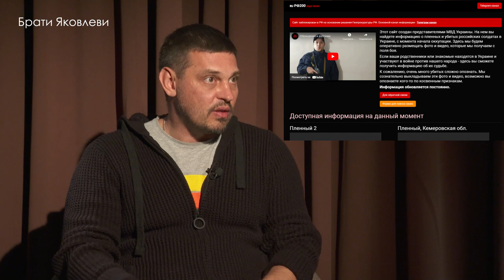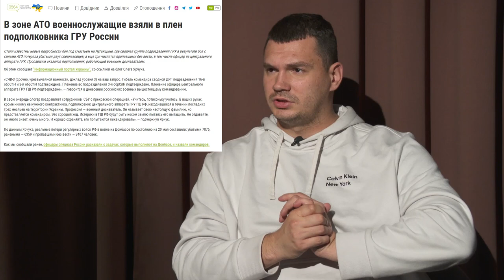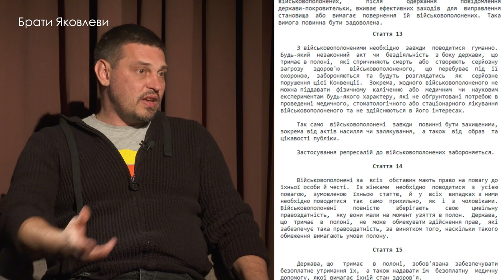ZOLKIN: IT WILL NOT BE ENOUGH FOR THE ORKS, I WILL ADVERTISE| THEY ARE STUPID AND REFLECTED THERE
Interview with @zolkinvolodymyr9639   Volodymyr Zolkin, a Ukrainian journalist, YouTuber and activist who interviews Russian prisoners of war detained during Russia's 2022 invasion of Ukraine on his channel.
Open questions about the project with captives, zaskhvara and monetization from YouTube.

If this interview reaches 100,000 views, we will invite Volodymyr to answer your questions.
00:00:00 Interview with Volodymyr Zolkinin (interview with prisoners)
00:00:48 How did you get into the media from being a lawyer?
02:30 How exactly did Zolkin get into the field of interviewing prisoners?
05:39 I asked to be allowed to remove the Russian corpses
06:50 How did Zolkin go through the bureaucratic process for filming permission?
08:40 The effect of interviews with prisoners, to press the ministry for exchange
09:35 Is it possible to take Russians to Europe for a press conference?
10:35 Russian GRUshniks were captured
11:02 Are there exclusive shots that Zolkin does not show?
12:38 Initiative, money to soldiers of the Armed Forces of Ukraine for prisoners
14:10 In Russia, letters with the qr code of Zolkin's channel are thrown into mailboxes
15:24 Are there threats?
16:35 Accused of working with Shary
17:40 Relation to the previous government
18:50 Change of views before and after February 24
21:30 Violation of the Geneva Convention
22:57 Lada for the Russian military
25:45 Russians were beaten and tortured... communication at the expense of this
26:55 Accusations from foreign journalists
28:18 Proposals of a financial nature from political forces
29:50 Content monetization
31:55 Do international organizations follow you?
32:30 How did international organizations help Ukrainian prisoners?
36:40 Are there any big sponsors?
39:45 Channel blocking
40:11 I will not go into politics
41:15 Will Dobkin receive compensation?

For those willing to help us financially 👇🏻
💳 Mono: 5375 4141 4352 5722 Yakovlev Kyrylo

Pages in social. networks:🔽